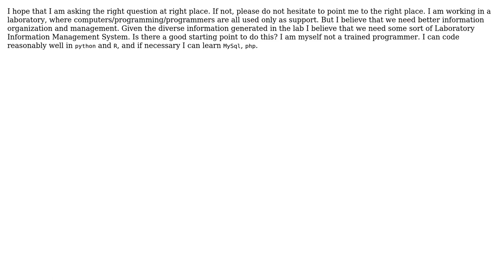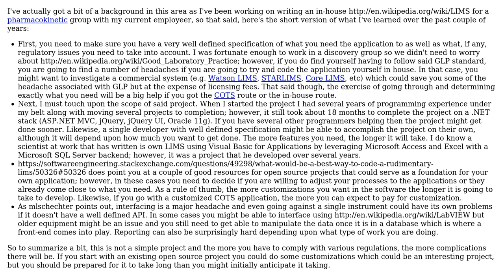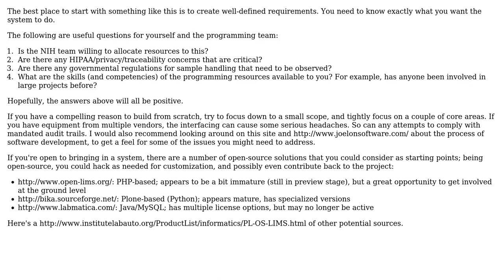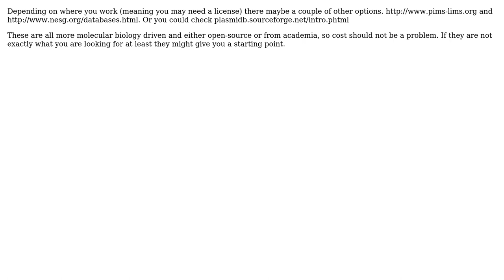Software Engineering: What would be a best way to code a rudimentary LIMS? (5 Solutions!!)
Software Engineering: What would be a best way to code a rudimentary LIMS?

With thanks & praise to God, and with thanks to the many people who have made this project possible! | Content (except music & images) licensed under CC BY-SA | Music | Images & others | With thanks to user Sam user rjzii user mlschechter user BIBD user Andrew and the Stack Exchange Network Trademarks are property of their respective owners. You are responsible for your own actions.